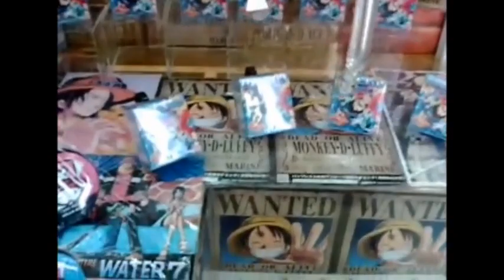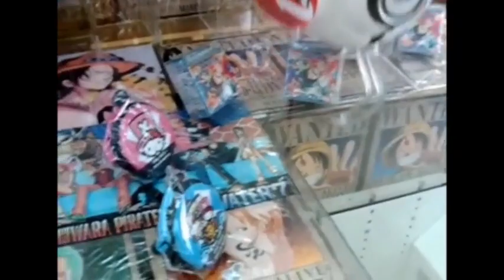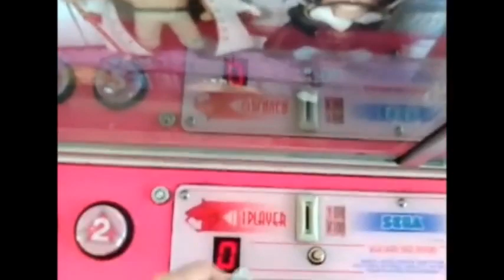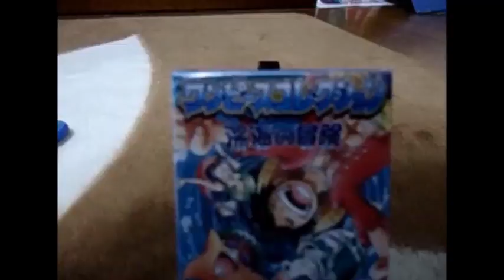クレーンゲームプレイ動画22～簡単設定3本詰め合わせ～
※この動画は2012年3月13日に投稿されたものです。
店内BGMが今頃になって引っかかった為、
編集を加えて再投稿しました。

【詳細（details）】
・ワンピースコレクション深海の冒険（バンダイ、市販品）
機種：カプリチオG－ONE
金額：1回100円、3回200円
・小さいけどしっかりミーアキャット立ってます。
（↑これが商品名です＾＾；）
機種：カプリチオセサミW
金額：1回100円クレサなし
・ワンピースグラチル3　ジャブラ
機種：UFOキャッチャー21